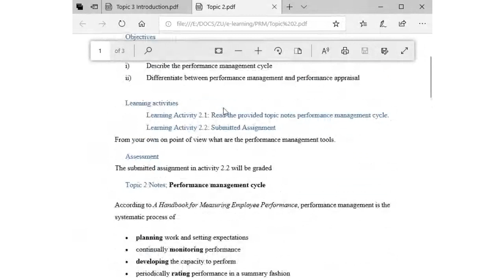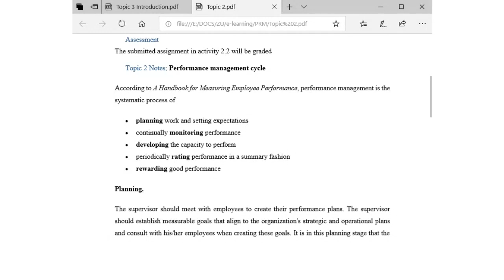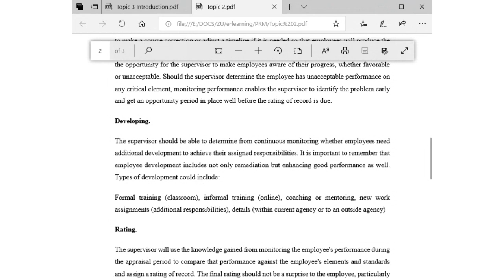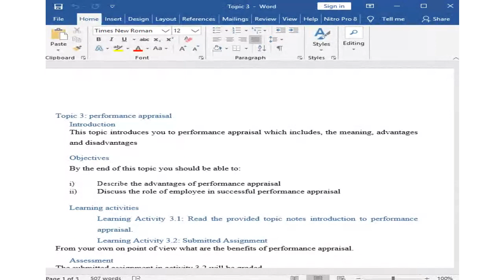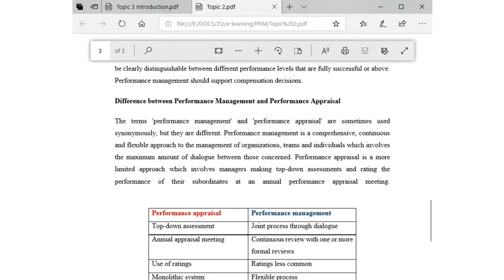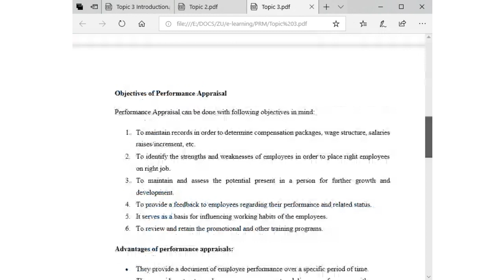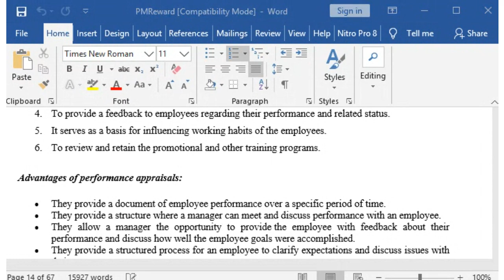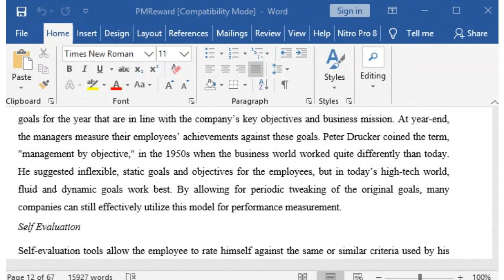Performance management Cycle